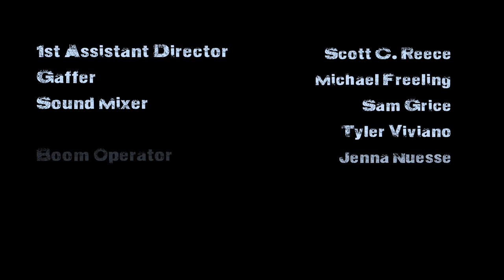Day of the Living Zombie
a zombie superhero short.
Produced by: Michael O'Rourke
Written by: Yvonne Estrada and Michael O'Rourke
Directed by: Michael O'Rourke and Jeremy Trifero
Director of Photography: Kevin M. Kirkpatrick
Art Director: Yvonne Estrada
Edit by: Kevin M. Kirkpatrick and Michael O'Rourke